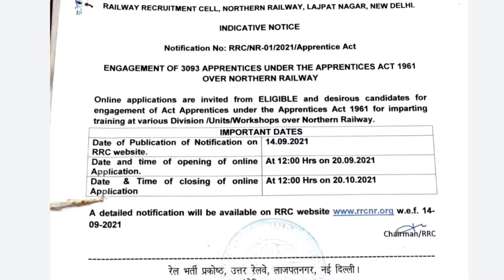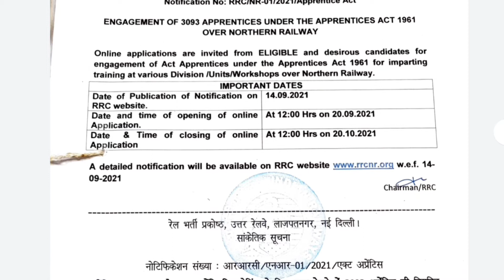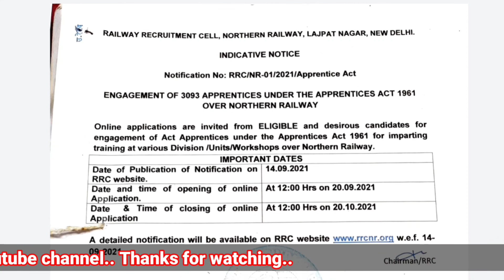RRC - ITI Northern Railway 3093 apprentice 2021 || Railway Recruitment Cell || rrcnr || All india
video Topic -RRC- Northern Railway 3093 posts Recruitment  2021.
Online from 20/09/2021
last date - 20/10/2021
10th , ITI .All India apply. Male/Female.